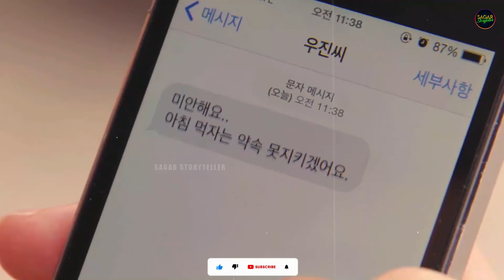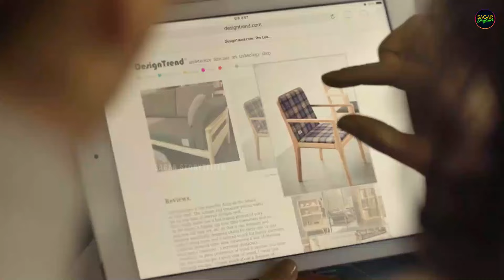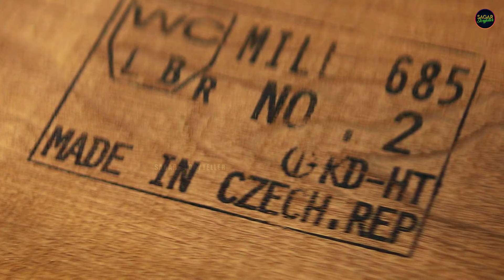True Meaning of Love 💖 Movie Explained in Nepali | Sagar Storyteller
Credits:
Movie Name: The Beauty Inside (2015)
Directed by: Baik (Baek Jong-yul)
Written by: Kim Sun-jung, Noh Kyung-hee
Produced by: Park Tae-joon
Starring: Han Hyo-joo, Park Seo-joon
Edited by: Yang Jin-mo
Production company: Yong Film
Distributed by: Next Entertainment World
Release date: August 20, 2015
Box office: US$14.3 million